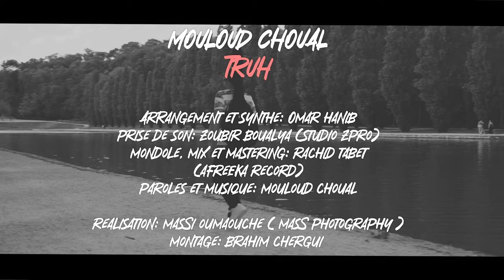Mouloud Choual - Truh (Clip Officiel)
➡️  CRÉDITS
Parole & Music: Mouloud Choual
Arrangement: Omar Hanib
Prise de son: Zoubir Boualya
Mandole ,Mixage & Mastering : Rachid Tabet
Réalisation: Massi Oumaouche
Montage: Brahim Chergui
© Copyright: 2023 IRATH MUSIC

Berbere Musique
Rif Musique
Amazigh Musique
Kabyle 2023
Chanson kabyle
Mariage kabyle
Danse kabyle
Chanson amazigh
اغاني قبائلية للاعراس
رقص القبائلي
اغاني قبائلية